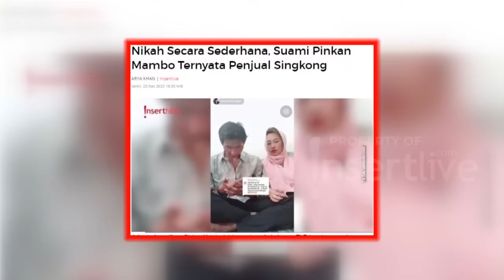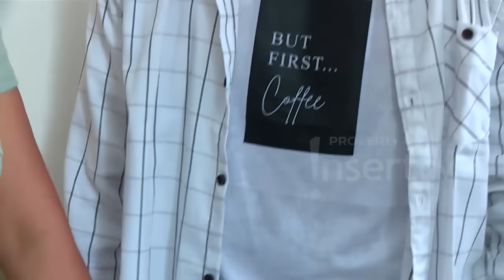Pinkan Mambo Siap Makeover Arya Khan Jadi Idola Baru Indonesia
Arya Khan adalah suami Pinkan Mambo yang juga adalah juragan singkong. Bekerja di pasar, Arya mengaku kerap tampil apa adanya. Namun setelah sering masuk tv, Pinkan menyebut sang suami akan dirombak bila perlu sampai ke Korea.